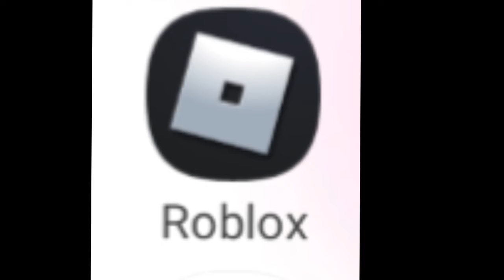Me in different apps